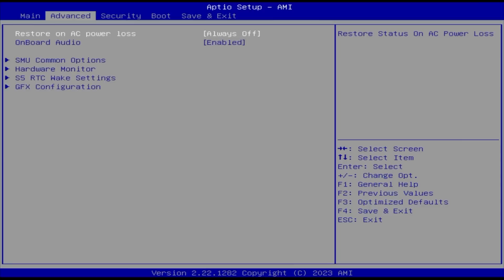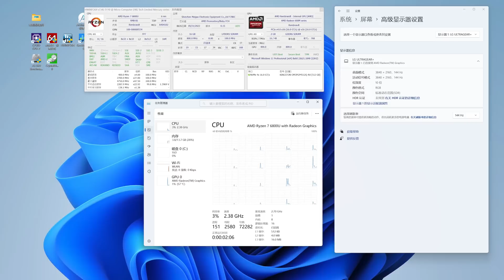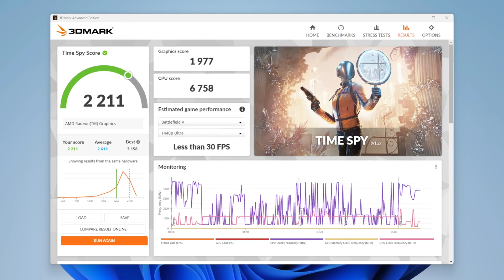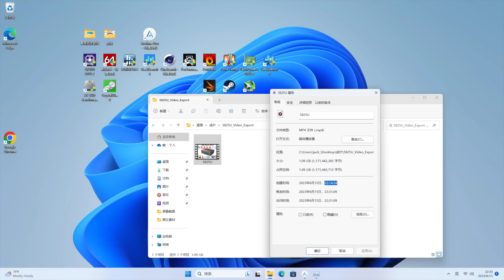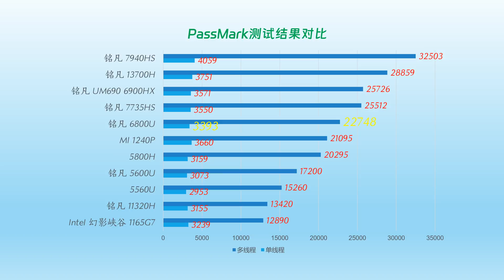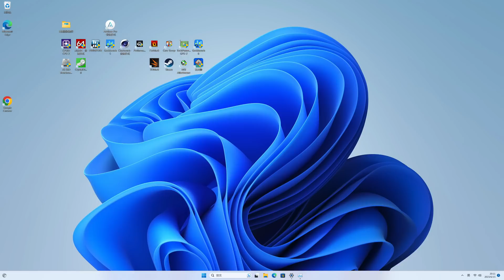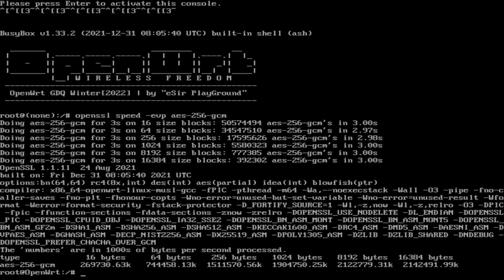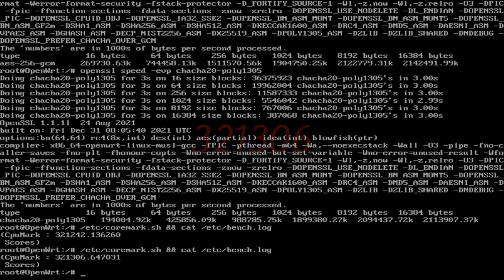Minisforum铭凡 EM680 6800U超级迷你电脑评测！今年迄今为止我最喜欢的迷你电脑！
打开CC字幕啊😃

大家常常来问的openwrt配乐是是apple macOS上的软件imovie的一个预告片模板的配乐，苹果版权，外面没有。只要有苹果电脑或者黑苹果都可以免费下载imovie。